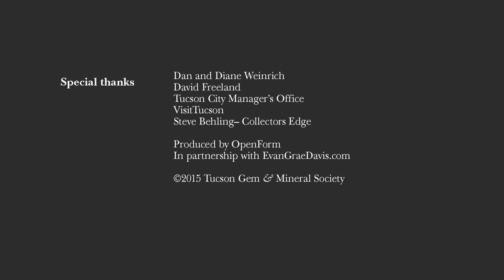Tucson Gem and Mineral Society Short Promo HD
Interviews with: customers, dealers like Steve Behling of Collector's Edge Minerals, David Freeland of David Freeland Designs and Dan Weinrich of Weinrich Minerals, U of A graduate student, Gloria Jiminez, Visit Tucson CEO, Brent DeRaad and TGMS Committee member, Peter Megaw.